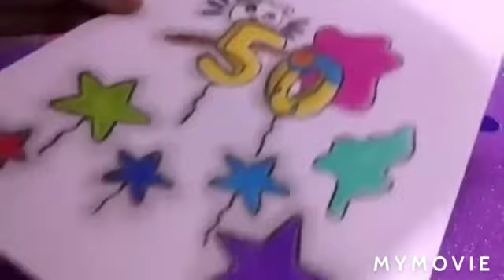¿¡Hemos llegado a los 50 subs!? ✨(Especial de 50 suscriptores)🎄🐭 / VainillaPetandDiys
✨¡Holaaa vainitubers!✨

Pronto el canal cumplirá un año y... ¡Ya somos 50 suscriptores! 🥳🤩💕
✨¡Gracias a todos ustedes que han apoyado mi canal, logramos llegar a los 50 suscriptores!
🌟¡50 MILLONES DE GRACIAS!🌟

🍭Ahora la meta es que lleguemos a los 100 subs!🐹💕 ¡Y pronto lo vamos a lograr!

✨🎄Esta es la primera parte del Especial, así que espera la segunda que te va a encantar!! 🌟🥳

💕Gracias también a: @SiempreRosa por ayudarme a editar el vídeo

🎄💕🐹¡Hasta el próximo video vainitubers!